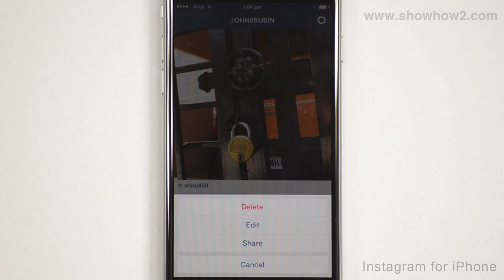Instagram For iPhone - How To Delete A Post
shows you how to delete a post. It makes complex technologies easy to understand and products simple to use. Now Everything is Easy. Connect with ShowHow2 Explore